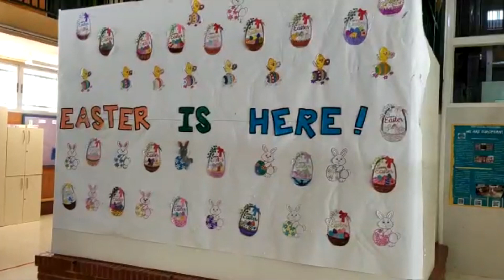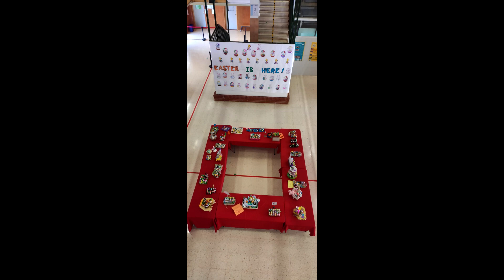EASTER EGGS 2023